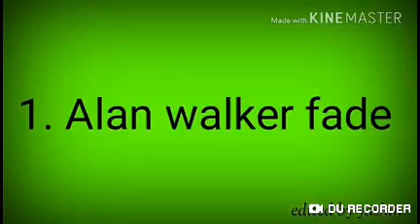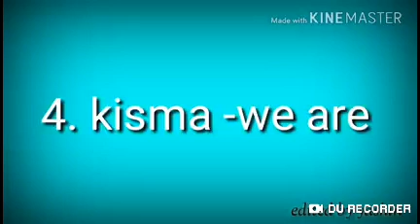Top 5 YouTube videos background music// 2019